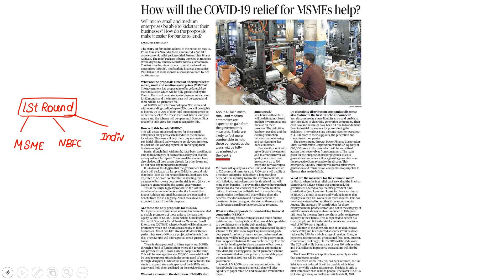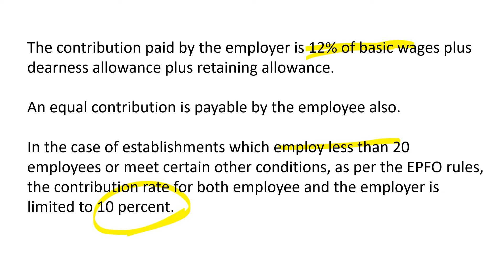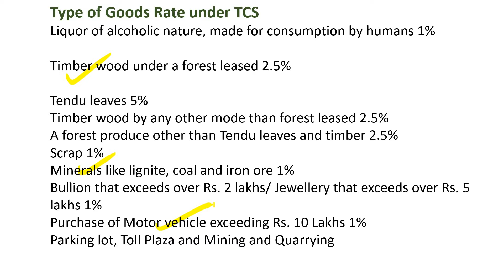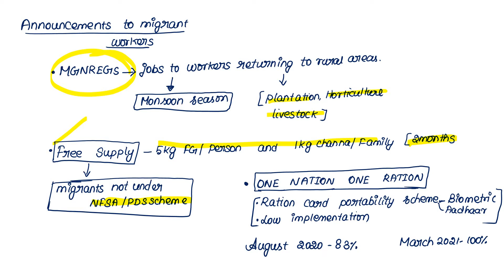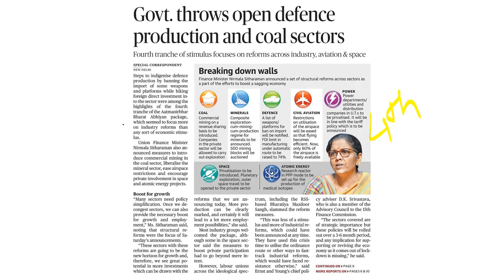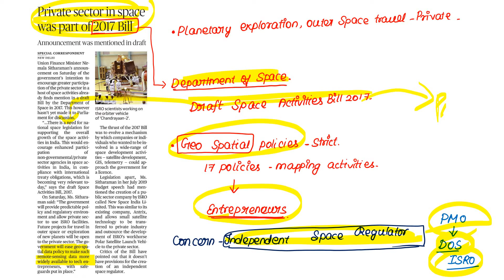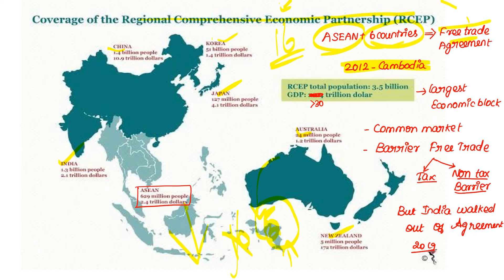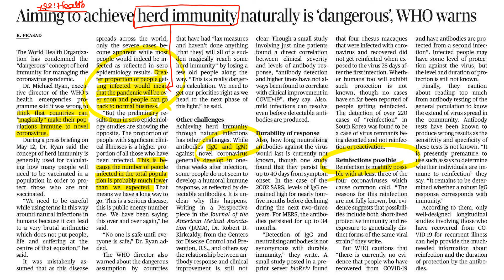17.05.2020 The Hindu Newspaper Analysis in Tamil for UPSC and TNPSC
In this video  we will discuss important news for 17th May 2020 from The hindu newspaper.